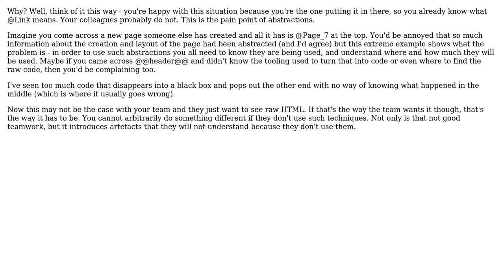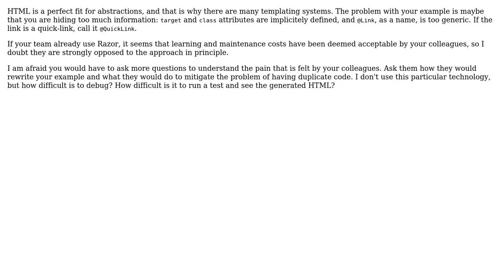Software Engineering: Resistance to abstraction (3 Solutions!!)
Software Engineering: Resistance to abstraction

With thanks & praise to God, and with thanks to the many people who have made this project possible! | Content (except music & images) licensed under CC BY-SA | Music | Images & others | With thanks to user user93422 user Lightness Races in Orbit user gnat user gbjbaanb user coredump and the Stack Exchange Network Trademarks are property of their respective owners. You are responsible for your own actions.